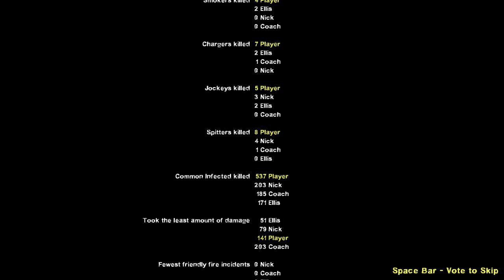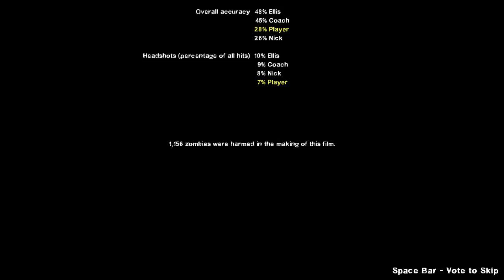Left 4 Dead 2 - Kancolle - [Infection Overdrive]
No Commentary
Campaign : Infection Overdrive

Coach - Akatsuki
Ellis - Inazuma
Nick - Ikazuchi
Rochelle - Hibiki

Left 4 Dead 2 Kantai Collection 6th Destroyer Division